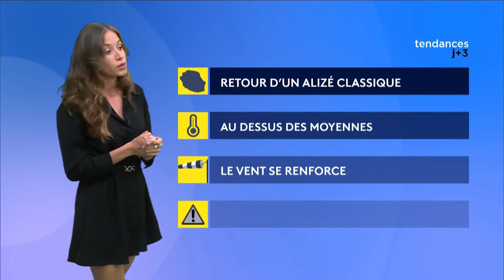Léa Euphrosine 19 10 2024